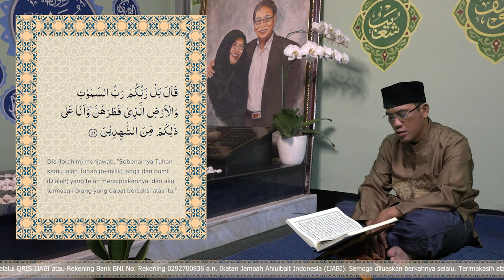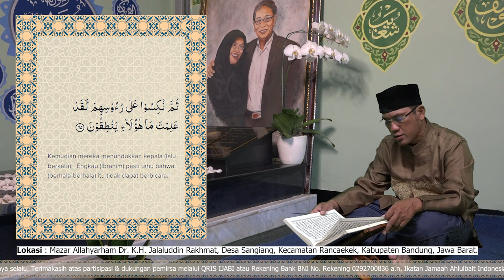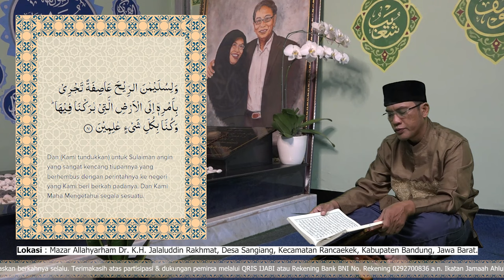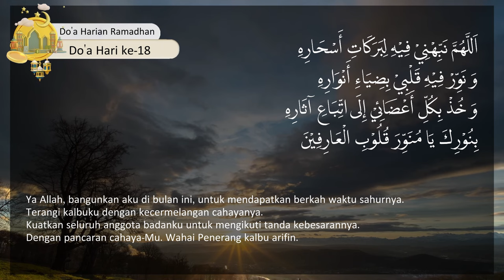Nilai-Nilai Akhlak dalam Al Quran (2) | Ustadz Zakariya Azkari Al-Hasan | Hari 18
🗒️ Hari 18, Selasa, 29 Maret 2024
⏱️ Jam 05.00 WIB
📘 Nilai-Nilai Akhlak dalam Al Quran (2)
🗣️ Ustadz Zakariya Azkari Al-Hasan

Silahkan disebarluaskan, semoga diluaskan berkah dan manfaatnya.